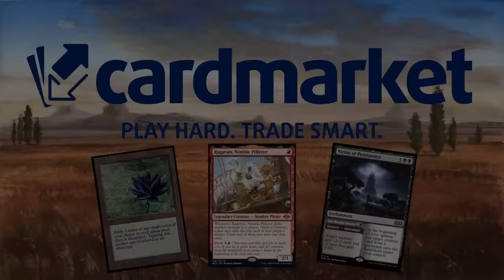La mejor partida que juego en MUCHO tiempo con Monowhite Midrange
Mazo
4 Adeline, cátara fulgurante (MID) 1
4 Veterano lunarca (MID) 27
4 Anuncio de la boda (VOW) 45
2 La emperatriz errante (NEO) 42
2 Eiganjo, trono del imperio (NEO) 268
2 Elspeth resplandeciente (SNC) 11
18 Llanura (MIR) 331
4 Refuerzos decididos (DMU) 29
4 Fundición de Mishra (BRO) 265
4 Osificación (ONE) 26
2 Skrelv, ácaro desertor (ONE) 33
2 Arcángel Elspeth (MOM) 6
4 Conecornio majestuoso (WOE) 25
4 Virtud de la lealtad (WOE) 38